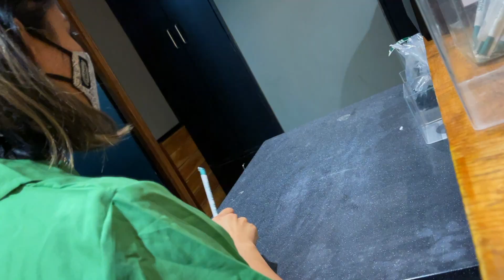Humara New Business at Age 17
That's what we call dreams come true.

FAQ

✨We love Eating
✨Yash is 25 y/o & Sonia is 24 y/o
✨Equipments We use for making this video:  iPhone 12 Pro Max & GoPro Max